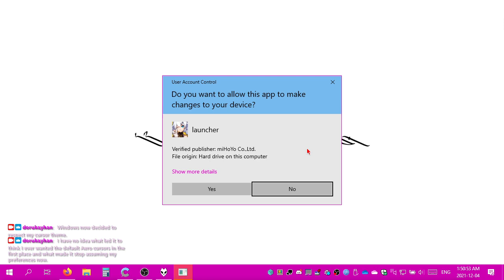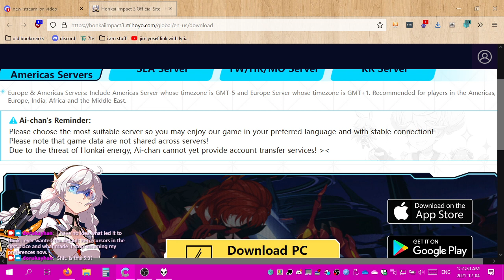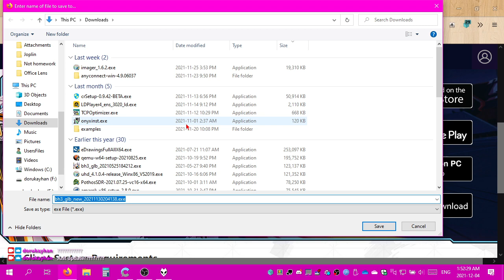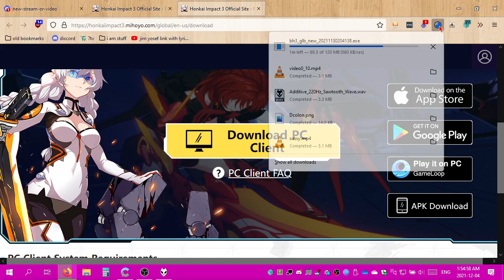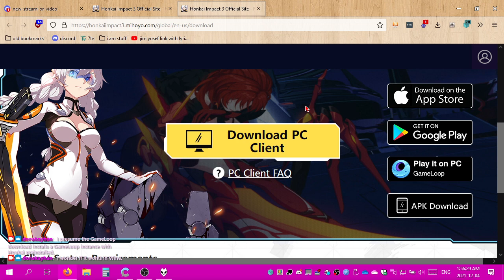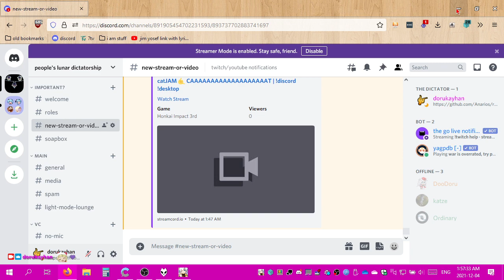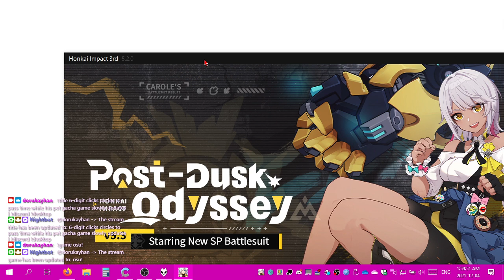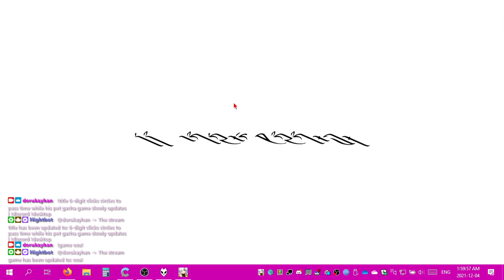2021-12-04T06:47:56Z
In which BH3.exe decides not to update properly.